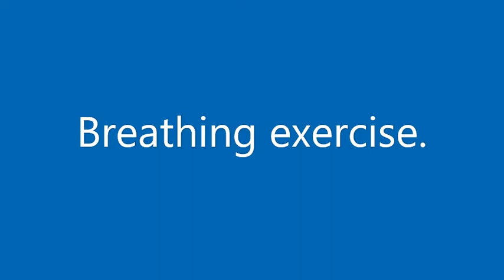Breathing exercises with Rob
Follow along these simple breathing exercises with Rob. Get your breathing in top shape!